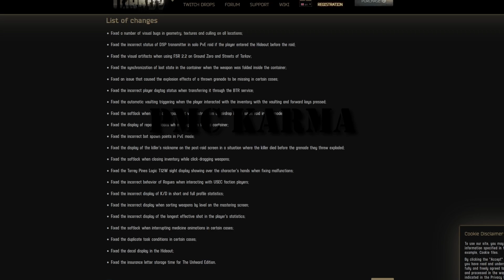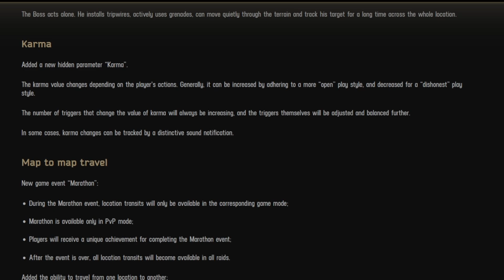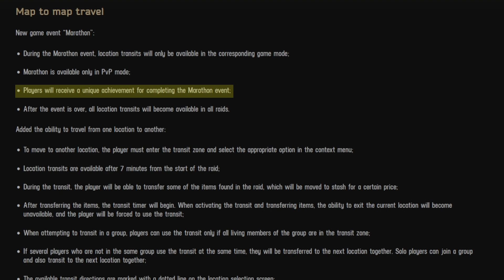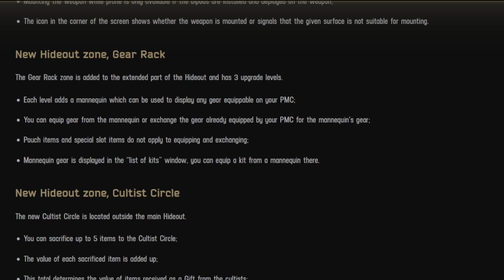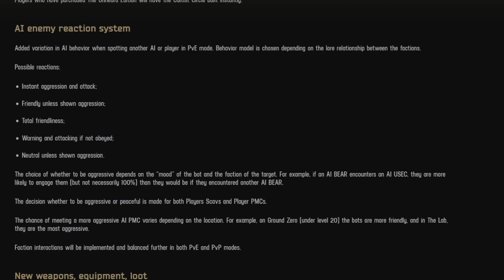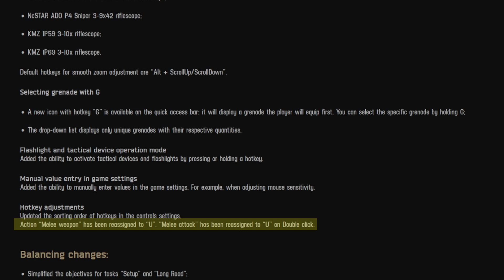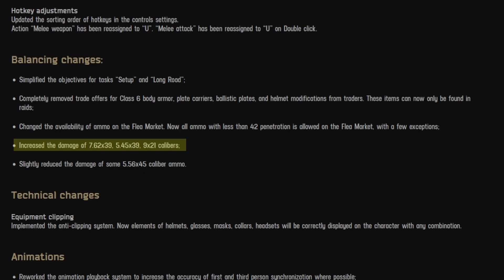All New Features | 15.0 Patch Notes | Escape from Tarkov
This video highlights some of the more interesting points in the patch notes covering PMC Karma, the new boss Partisan, new events, new weapons and many more points